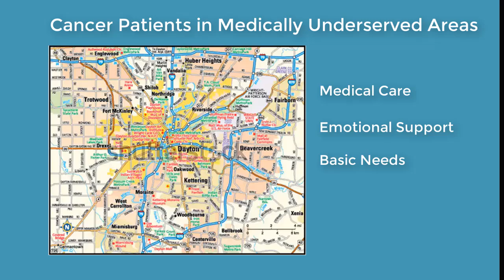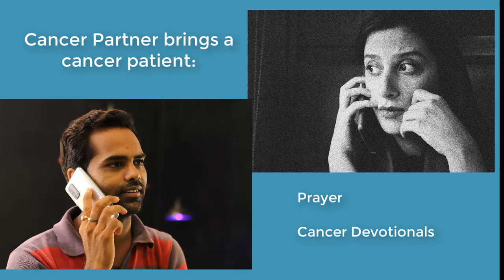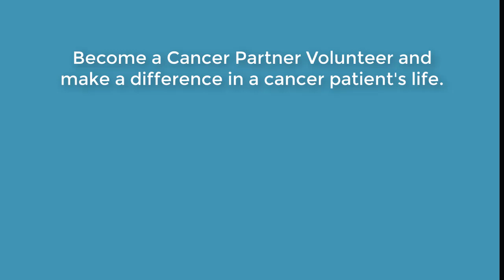Cancer Partner Pilot Program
Learn more about the Cancer Companions pilot program!